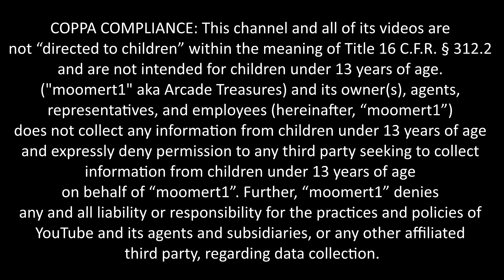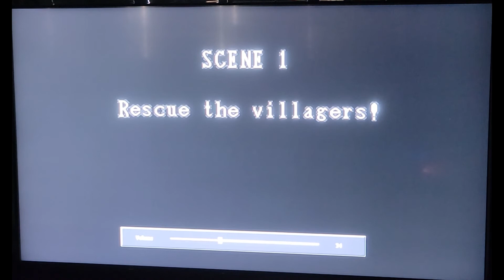Golden Axe RODA Pandora Box EX 3300 in 1 Cart